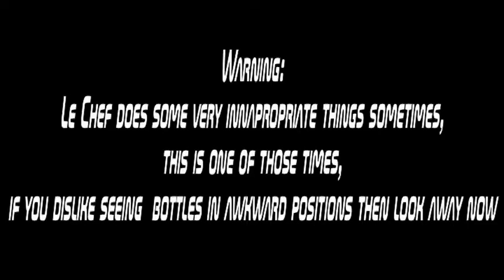The Gentleman Gamer Episode 4- Xmas 2011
After just a few months the Gent thinks it might be nice to do a few winter related levels in Super Street Fighter 4 and Ultimate marvel Vs. Capcom 3... however with christmas sometimes comes unexpected guests...